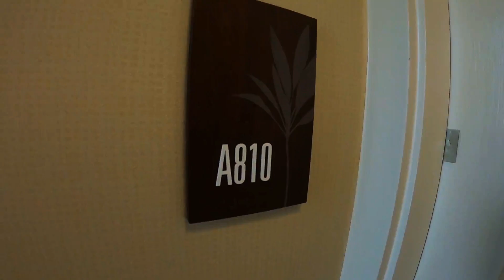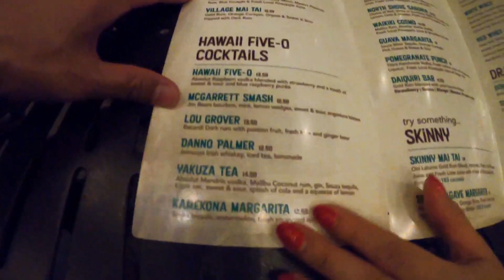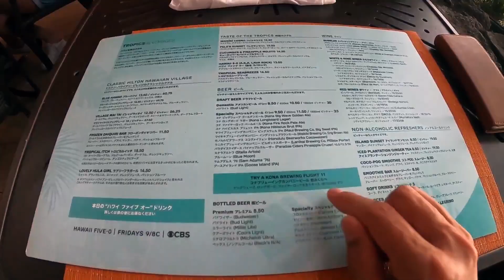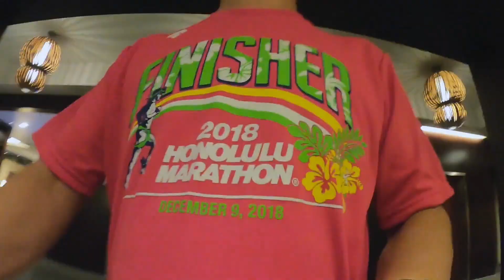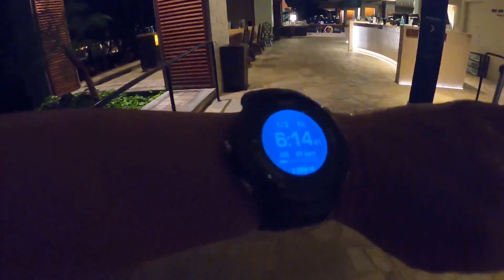【ハワイ旅行2020】ヒルトンハワイアンビレッジ ザアリイ編 (リメイク)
今まではレインボータワーに宿泊してたけど、今回は前から気になってたザアリイへ！価格は若干高めだけど、色々とラクチンでこっちが正解かも？

※2020.3月投稿を改善しての再アップロードです。

こんにちは！すねどらです。元旦から３日までヒルトンハワイアンビレッジに２泊しました。
ココヘッド登ったり、ディナークルーズ行ったり充実の３日間。
今回はレインボータワーじゃなくて、ちょっとお高めですがザ･アリイに泊まりました。
海にも近いし専用フロントもあるので便利でしたよ！
また、専用のブレスレッドを装着してるとレストランの優先案内や良い席への案内などがあるそうです(比較していないので効果の程は不明)。
１日目の朝食は初花でした。和食が恋しくて皆さま１度は行くんじゃないかな？２日目はレインボー・ラナイに行ったんだけど食べ終わった後ちょっとした謎が発生したので、今度行ったときに調べてみます！
大好きなハワイファイブオーのカクテルも飲めたし十分楽しめました。